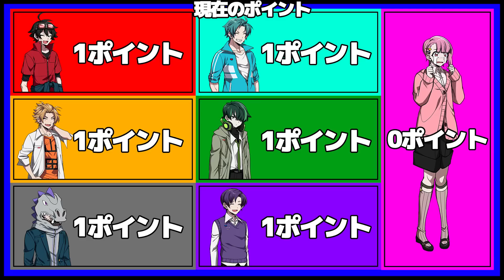【うた王】うたを1番よく知ってるのは誰？【前編】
今回はうた王！

「行くぞたまアリ！！」
2027年までに『さいたまスーパーアリーナ』でのゲーム実況ライブを目指すとある高校のゲーム実況部、通称『メメントリ』です！

⚔9/25(日)1stライブ『ゲーム実況アリーナ「0.03」』完売御礼！⚔
映像データも見れるクラウドファンディングを9/27(火)まで実施中！

▼これを見ればメメントリが分かる！

▼おすすめの動画たち

■毎月第一金曜21:00～「たまアリ会議」
メメントリがメメリスと「どうやったらさいたまスーパーアリーナでゲーム実況ができるのか」を話し合う月1生放送！
YouTubeLiveにて開催！

▼青拓高校ゲーム実況部「メメントリ」メンバー

うた/2年A組・副部長

・動画に関係の無いコメント
・無意味な荒らしコメント
・誹謗中傷

またこのようなコメントには反応せずにブロックや報告などの対処をするようにお願いします！
みんなで「メメントリ」を楽しめる雰囲気作りにご協力をよろしくお願いします！